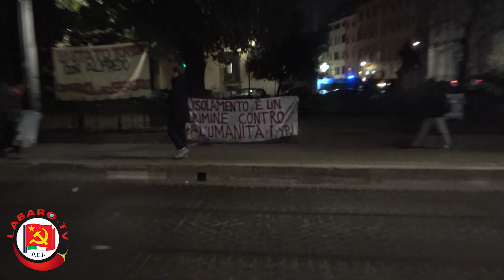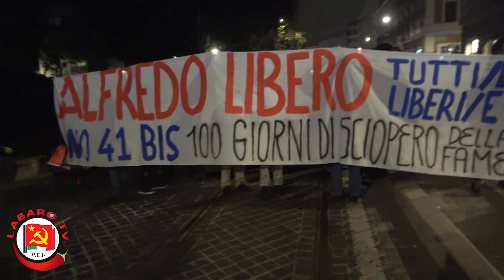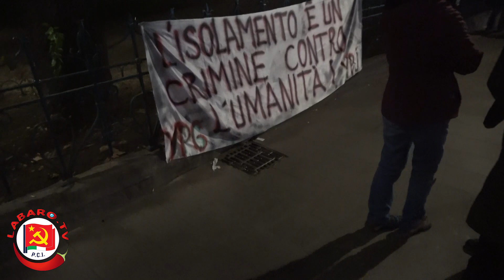Libertà per Alfredo! Contro la tortura di stato